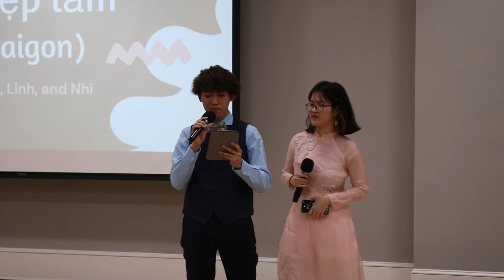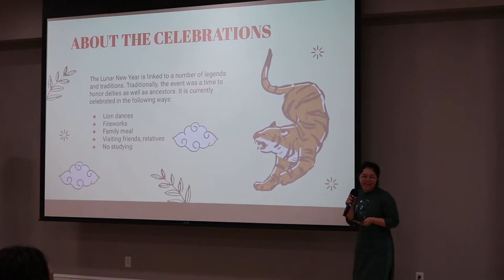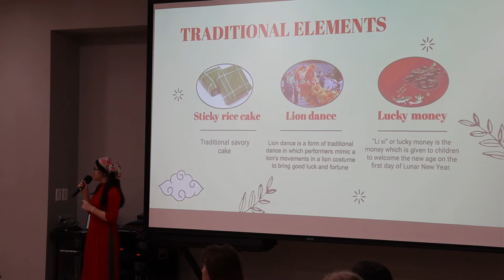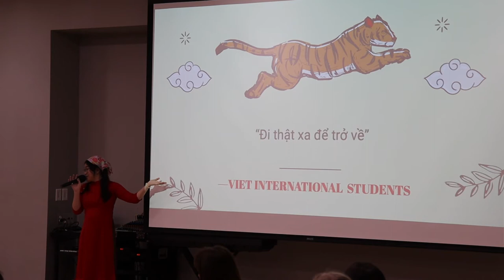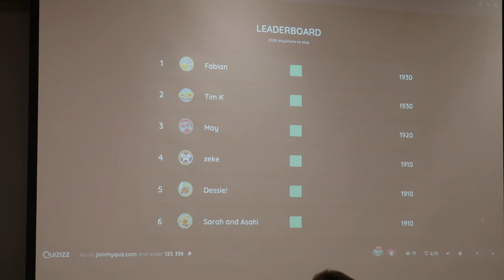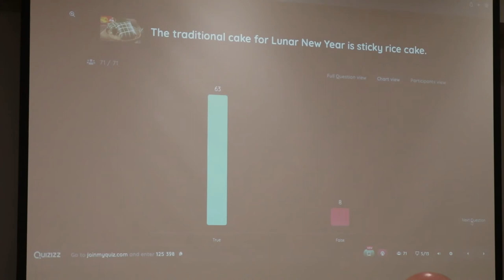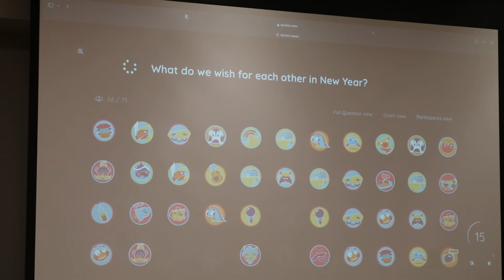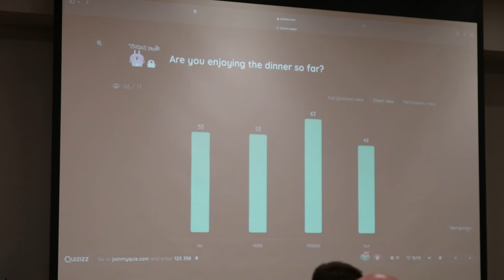Vietnamese Dinner 2022 | Juniata College